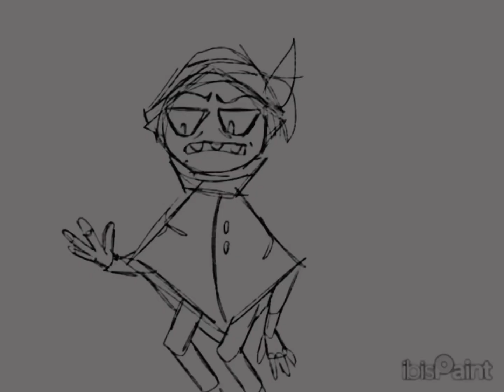Fantoccio (Billie Bust Up) Lazy Animation